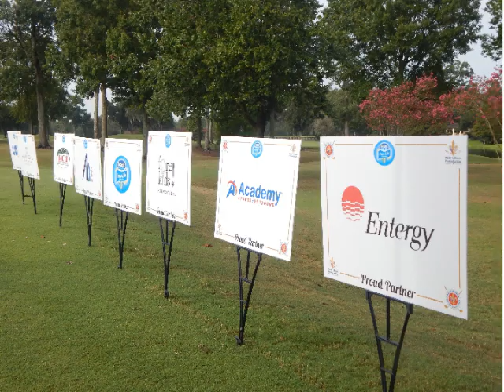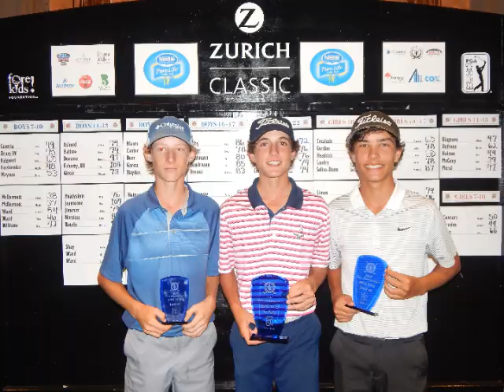Awards Banquet Photo Reel 2017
This is a compilation of photos taken during the 2017 Kelly Gibson Junior Golf Tour. The video seen was displayed before the start of the 2017 Annual Awards Banquet held at the InterContinental Hotel New Orleans on August 8, 2017.